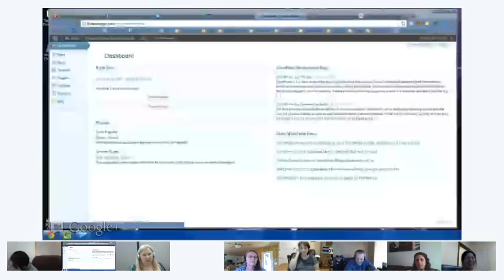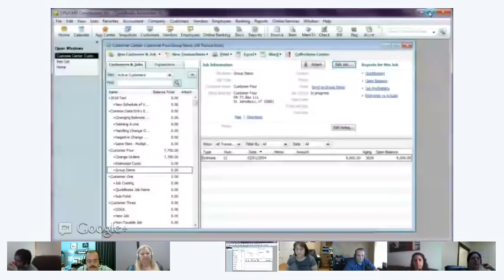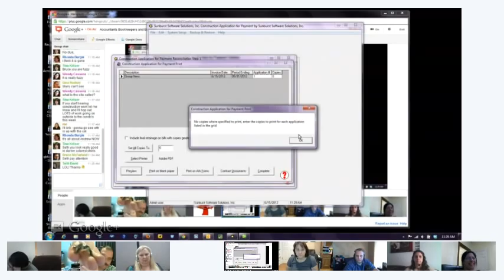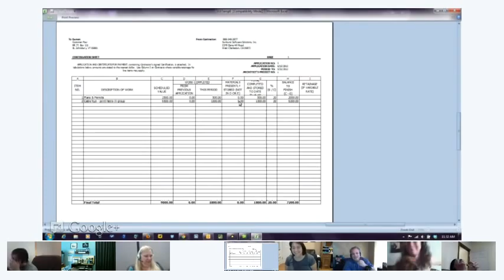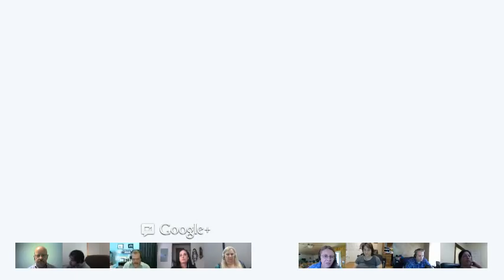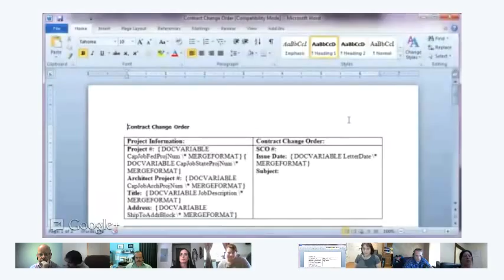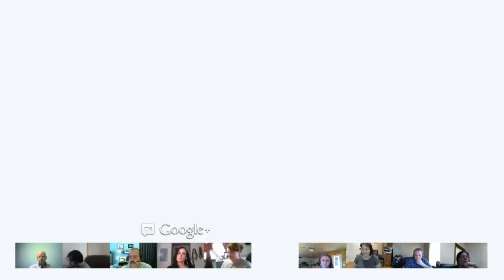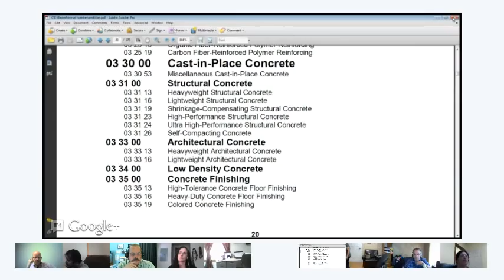Accountants Bookkeepers and Business Owners